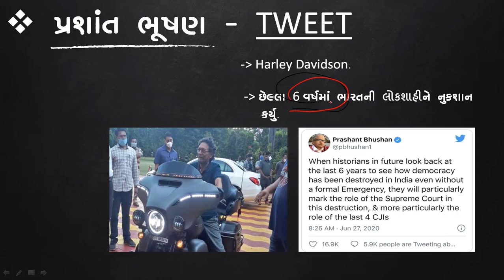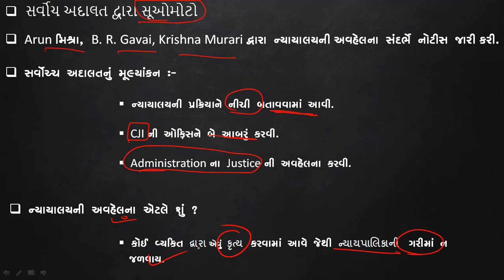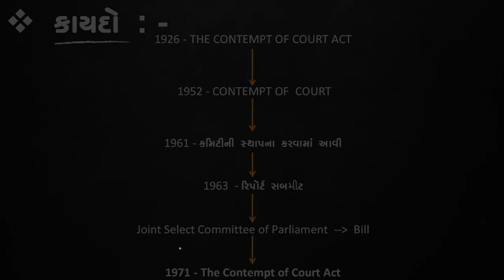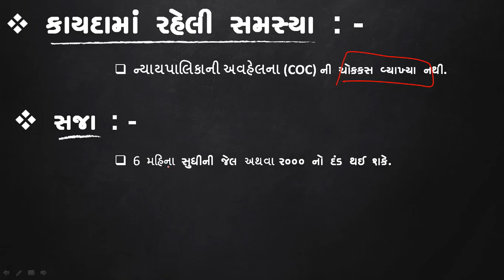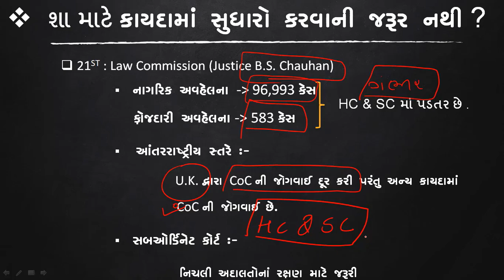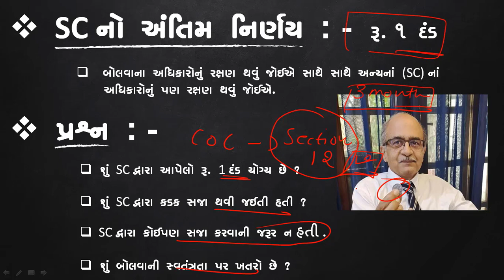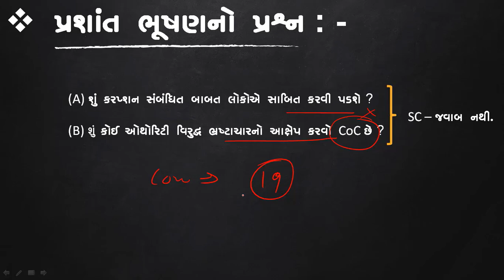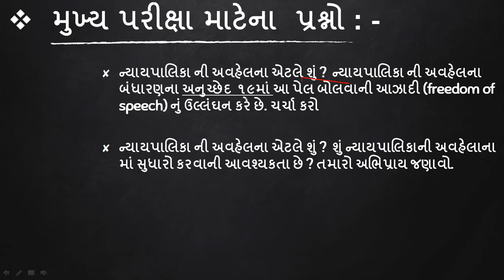CONTEMPT OF COURT#TYPES OF CONTEMPT OF COURT#PRASHANT BHUSHAN VS SUPREME COURT#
IN THIS VIDEO WE EXPLAIN POWER OF SUPREME COURT IN CONTEXT OF CONTEMPT OF COURT.#

Dharma is a new destination for civil service exam preparation. We cover a wide range of examinations from UPSC to state PSCs and other subordinate exams.

The syllabus of competitive exams nowadays is getting broader and exhaustive. It is the main reason quoted by aspirants while giving up on their dreams along with lack of time. Here we try to analyze the past trends and cover the syllabus in a systematic way that is easier for you to grasp and revise. At the end of the day, time is the limiting factor in the competitive world.

We have witnessed the rise and fall of many aspirants and consciously note their strategies and the mistakes they have made. Accordingly, we prepared the best way to accommodate you throughout your journey.

This is our official Youtube Channel, and if you seriously aspire to become a public/civil servant than come and join us